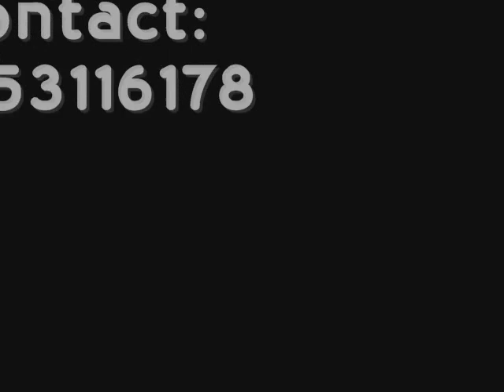Belgian Pups For Sale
Male - 8000
Female - 9000